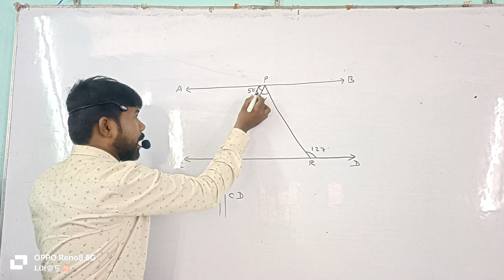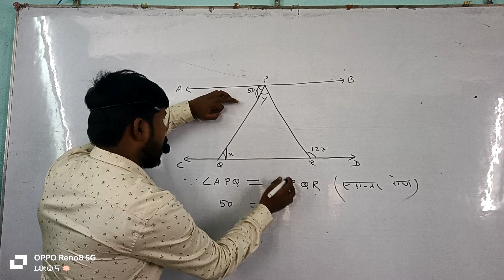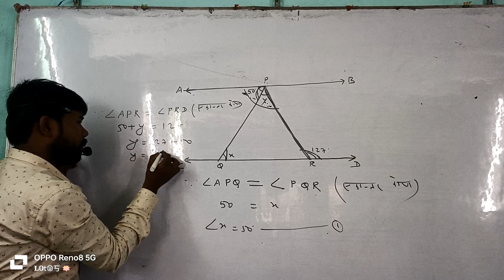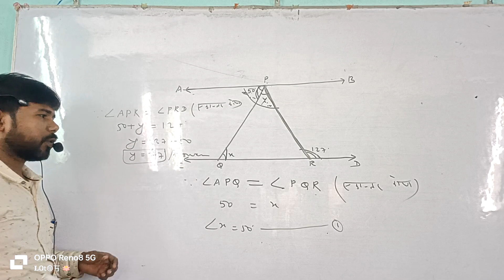9th class geometry ज्यामिति_6.1